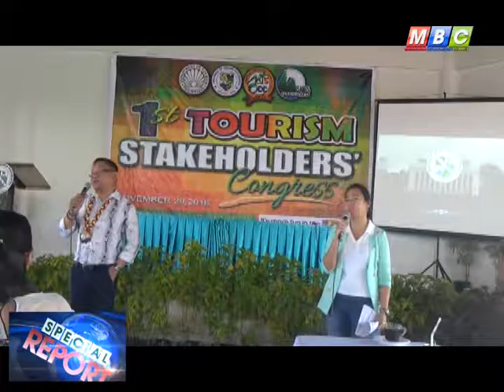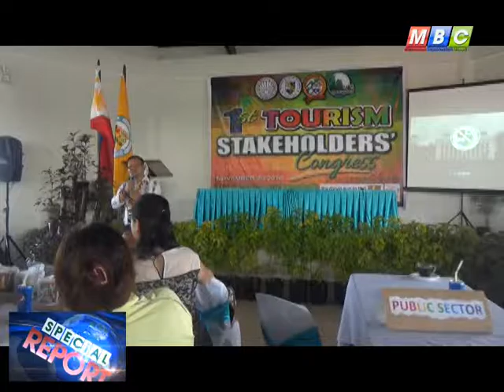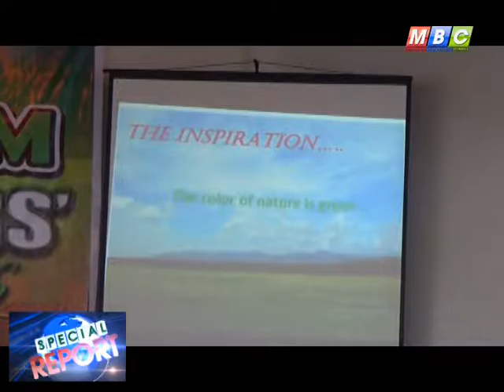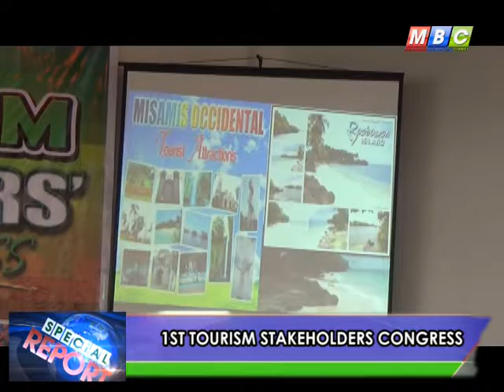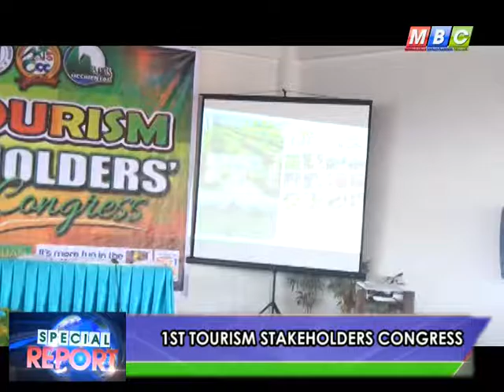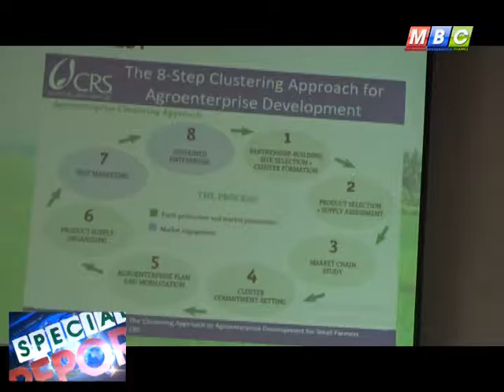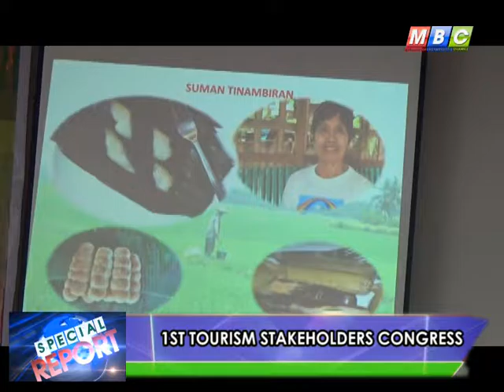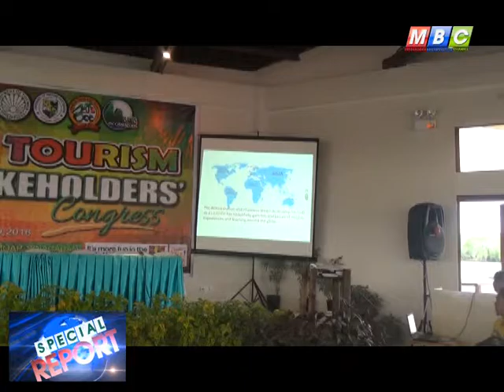MBC OZAMIZ SPECIAL REPORT- 1st TOURISM Congress Part 1